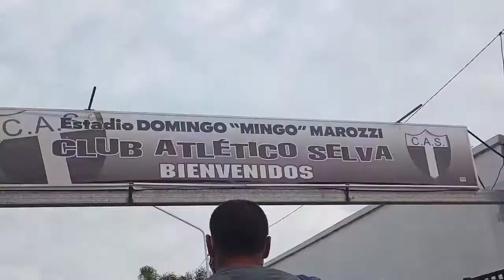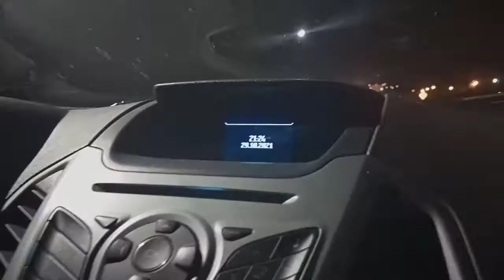vlog por un partido de fútbol cacu vs club atlético selva (viajamos) ganamos